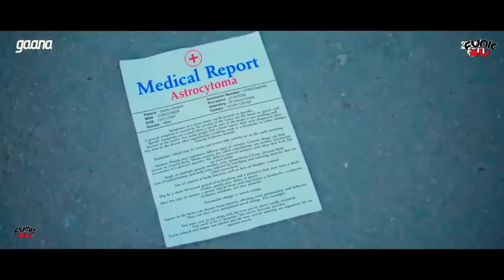Tenu koi hor taan nai mil gai, Menu ignore tu karda aen ||New Sad Punjabi songs 2022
Singer: Feroz Khan Ft. Simran Dhindsa,
Dishant & Harvina Sidhu Lyrics & Composer: Deep Allachouria Music: Jassi Bros Director: Jcee Dhanoa Producer: Sukhjinder Bhachu Project By: Sunny Jandu Artwork: Saman Video: JCee Dhanoa Productions Ltd. Surrey BC Editor: Puneet ASP - Golden Mask Digital Operations: Gurvinder S Bedi Music. Songs.